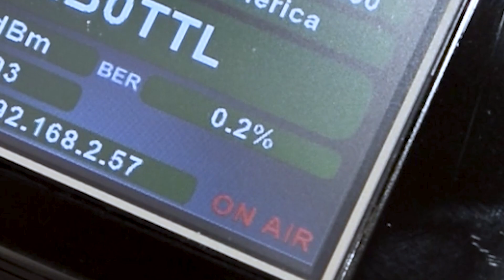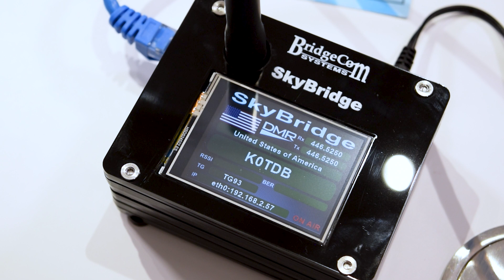How to Make a Contact (QSO) on a Digital Hotspot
New to digital radio? Learn how to make your first Ham radio contact (QSO) with a Digital Hotspot. We'll share how easy it is to make contact (QSO) with a ham radio hotspot in under 5 minutes.

Want to learn more about the SkyBridge Plus Digital Hotspot? Click here learn more about the SkyBridge Plus